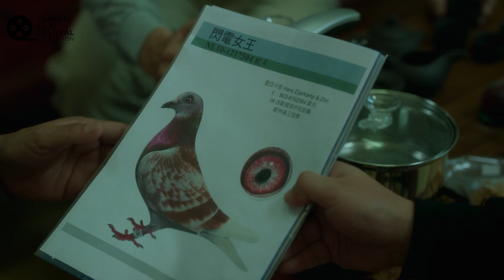2023 TFFB | Faces of Life | "Coo-Coo 043" Trailer | 《一家子兒咕咕叫》預告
"Coo-Coo 043"  trailer is out!
Welcome to see the movie and join the forum at AMC

Faces of Life 🎭
"Coo-Coo 043" 一家子兒咕咕叫
Director Ching-Lin Chan
📅時間/Date: 09/24/2023 13:40
📍地點/Location: AMC Boston Common